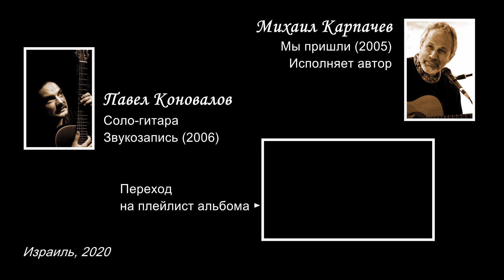[15] Михаил Карпачев – Мы пришли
Авторский видеоклип. Соло-гитара – Павел Коновалов.

ОТ АВТОРА
Есть песенки, которые я почти никогда не исполнял на концертах в силу их некоторой смысловой перегруженности. Но, пожалуй, в видеоформате, они вполне могут быть показаны.
Михаил Карпачев, 2020
Мы пришли в этот мир, горячи и наглы –
Подавай нам удачу на блюде!
Мимо нас вереницей тянулись из мглы
Бесконечно уставшие люди.
Что нам дела до них - мы сильней, чем они.
Уж у нас-то всё будет иначе!
Но чем дальше, тем реже встречались огни,
И тем реже случались удачи.
Нет бы белой звезде замерцать впереди,
Чтобы мы не плутали в потемках,
Неустроенность мира к горячей груди
Прижимая рукой, как котенка.
Этот груз неподъемный нас тянет на дно.
И надежды под пристальным взглядом
Отступают, и нам остается одно –
Прислониться к идущему рядом.
Ветер листья осенние гонит гурьбой.
А куда им деваться, гонимым?
Всех желаний - забиться под камень любой,
И забыться в спокойствии мнимом.
Ни высокой мечты, ни глубоких корней.
Если что и спасает от фальши –
Тихий голос наивности детской моей,
Уходящей все дальше и дальше...
2005